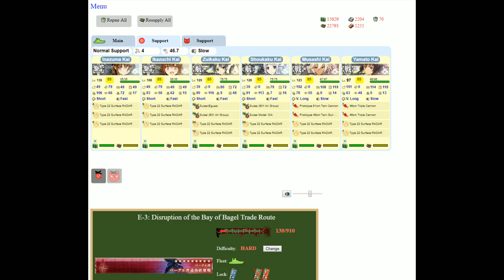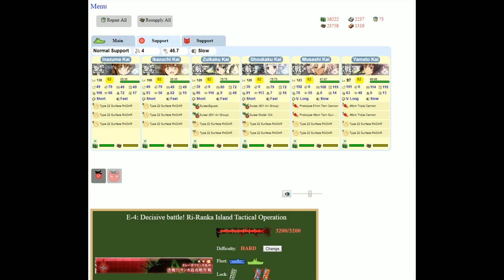Kantai Collection Event Simulator [Spring 2015 E-3 Hard] Final Dance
Fairly easy map, i'd imagine that this is what evolved into a transport map, feels similar to those operations even if we dont get them until later.